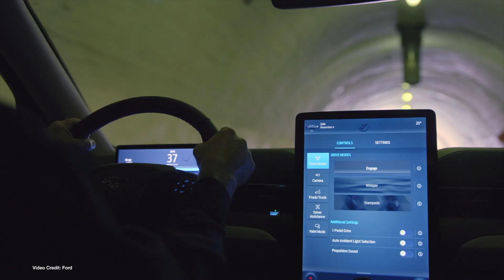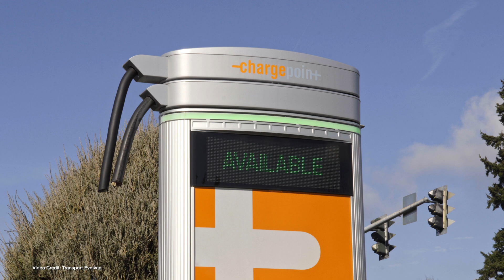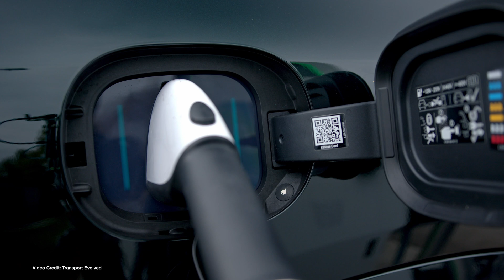EcoTEC Episode 324: Honda Doubles Down On EVs! Renault 5 Gets Ready! Real-World Battery Reporting!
00:00 - Start
00:19 - Welcome
00:26 Chevrolet begins deliveries of 2024 Chevy Equinox EV

01:30 - Honda commits to doubling its EV investment to $65 Billion
02:26 - Elon Musk agrees with social media post suggesting if shareholders vote against him, Tesla will lose robotics and AI
03:33 - Ford asks its suppliers to help cost-cut in its EV program, while asking dealers to hold off on investments until June
04:31 - EV charging station vandalism is on the rise
05:28 - News of a class-action settlement could mean money for Bolt EV owners
06:30 - Renault to open the order books for the Renault 5 e-Tech next week
07:24 - Recurrent publishes 3-year battery degradation report for Tesla Model 3, Y
08:32 - Volvo Launches EX30 in China
09:29 - Volkswagen delays non-European launch of ID.7, citing strong demand in its home market
10:20 - Visit Our Buyer’s Guide!
10:44 - Motor Trend, Engineering Explained, bust Tesla Cybertruck towing video
11:54 - EV energy consumption outpaced train electricity consumption last year in the U.S.
13:01 - Thanks, and Goodbye!